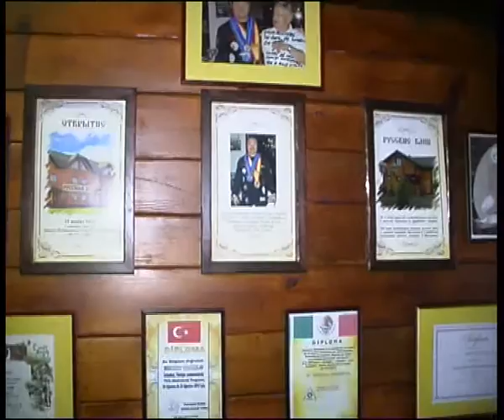Russian suburbian 2 14 1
Алексей Челейкин - Русская Усадьба 2-14-1, Alexey Cheleykin - Russian Suburbian 2-14-1 .